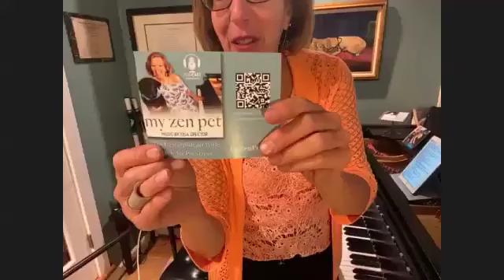Lisa Spector Interview and Concert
Join us for a private piano concert with Lisa Spector and interview about calming music for dogs.